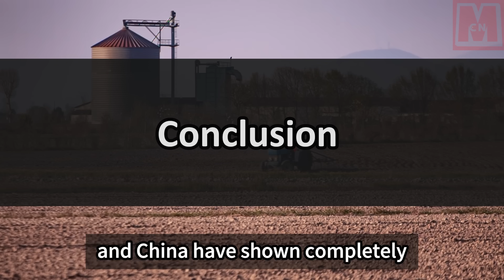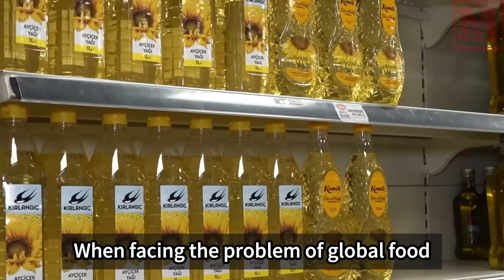Why does China need to import a lot of food while India can export a large amount?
India's grain output is less than half of China's, yet India is a major exporter of food while China imports large amounts. The main reason behind this is India's reliance on agricultural production, with 80% of the population engaged in farming. India lacks domestic industry and technology, requiring the importation of foreign products and technologies, which necessitates exporting food to generate foreign exchange.

India also maintains substantial grain exports even with reduced production, including people's rations in the export volume. The country's vast land area, tropical climate, and abundant sunshine make it suitable for crop cultivation, allowing for multiple rice harvests annually.

In contrast, China has higher grain output despite a smaller planting area. China's socio-economic structure is characterized by a significant income gap, affecting internal development and shaping its food export strategy. Income disparities result in agricultural products flowing to urban areas and foreign markets, leaving rural and low-income areas with fewer resources.

Wealthy households and businesses in India hoard large amounts of food and see economic opportunities in grain exports, especially for specific Indian varieties like basmati rice, which have steady demand in the international market.